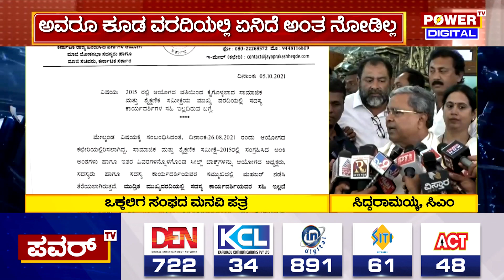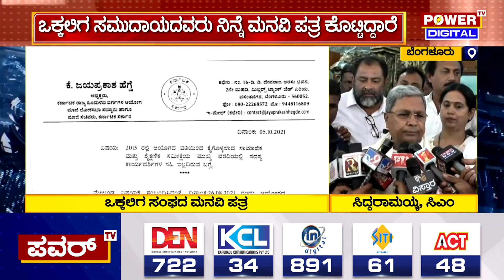CM Siddaramaiah : ನಾನೇ ನೋಡಿಲ್ಲ ಅಂದ್ಮೇಲೆ ಬೇರೆಯವ್ರು ಹೇಗ್ ನೋಡ್ತಾರೆ | Okkaliga | Power TV News